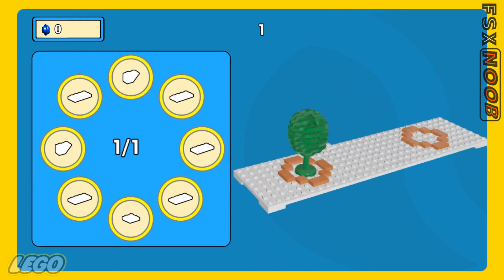The LEGO Movie Videogame Gameplay & Intro PC HD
In a scenario drawn from the film, The LEGO Movie Videogame puts LEGO kids into the role of Emmet, an ordinary, rules-following, perfectly average LEGO minifigure who is mistakenly identified as the most extraordinary person and the key to saving the world. Players guide him as he is drafted into a fellowship of strangers on an epic quest to stop an evil tyrant, a journey for which Emmet is hopelessly and hilariously underprepared.